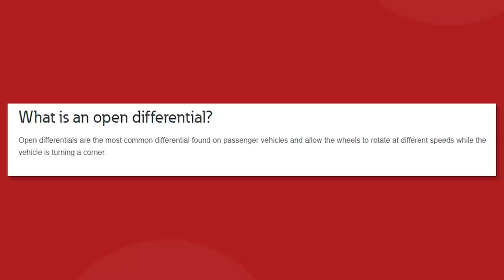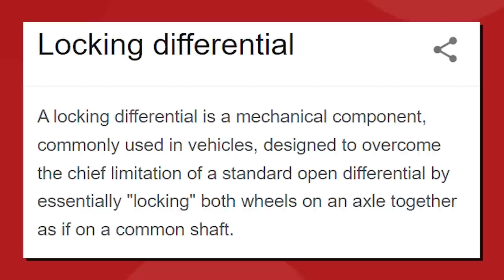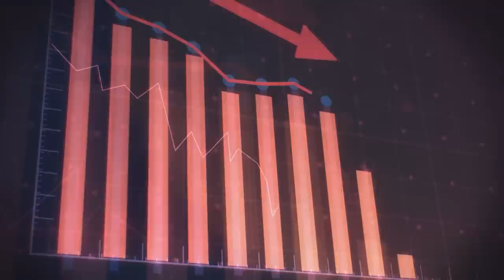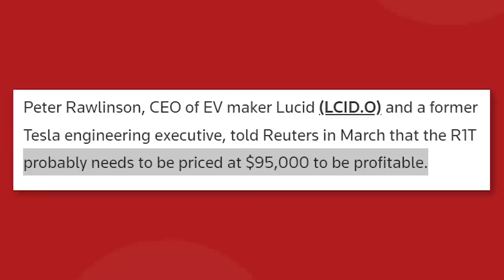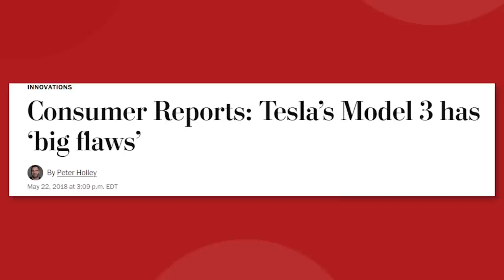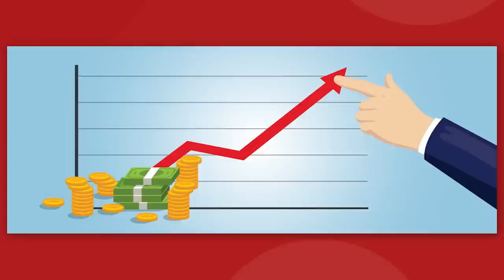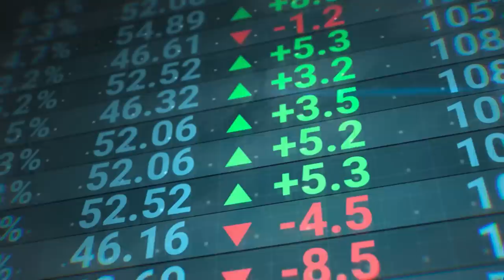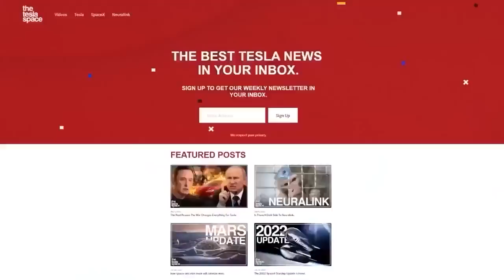What Is Going On With Rivian? - (2022 Rivian Update)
What Is Going On With Rivian? Rivian Motors is such an interesting company to be following right now.. there is so much potential to be a global leader in the electric vehicle industry.. let's see what's new with Rivian!

Last video: The Texas Made Model Y Update Is Here!

0:00 Start
2:13 The product
7:55 Raycon
8:59 The struggle is real